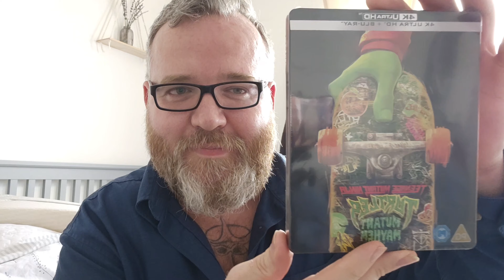Package from Lee Eales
let's see what time bad boy has sent me